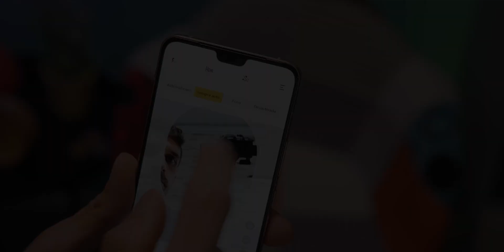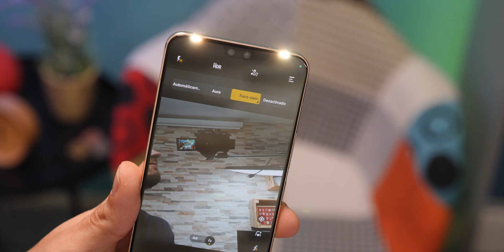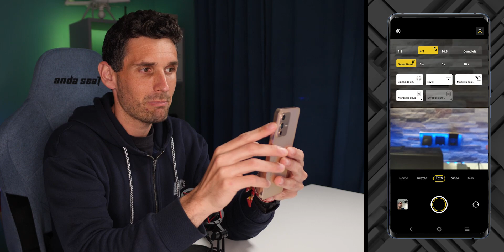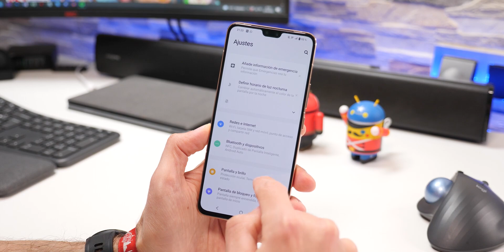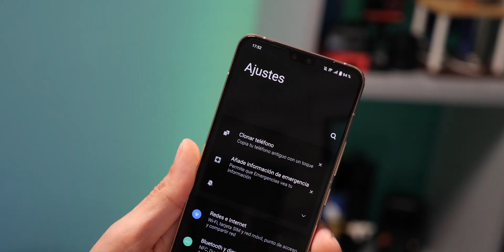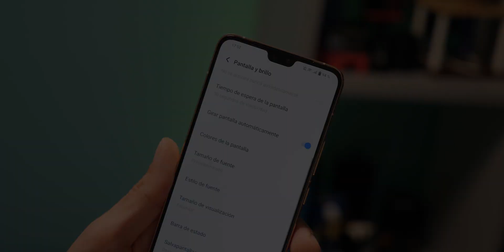El MÓVIL PERFECTO para los INFLUENCERS ¡VAYA CÁMARAS!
Hoy os traigo el test de cámaras del VIVO V23 5G. Este terminal cuenta con dos cámaras frontales, una de 50mpx y otra de 8mpx para un angular de 105º. Además, tiene un doble flash frontal para mejorar de noche.

En su parte trasera lleva tres cámaras: 50mpx, angular de 8mpx y un macro de 2mpx.

¿Será de las mejores cámaras frontales en la gama media? Déjame tu opinión aquí debajo.